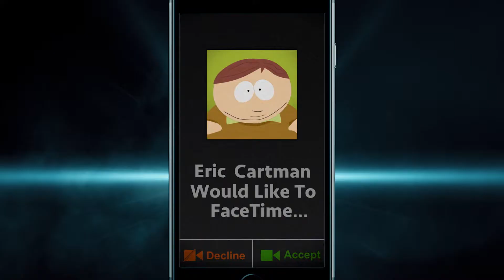South Park Phone Destroyer